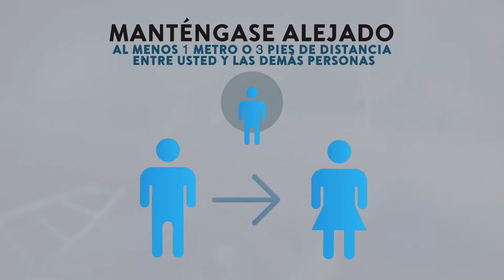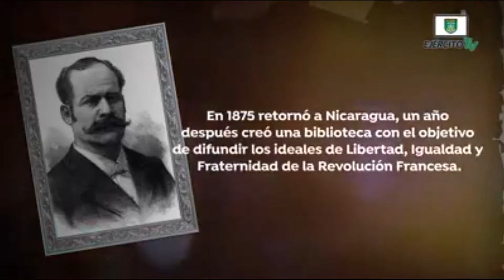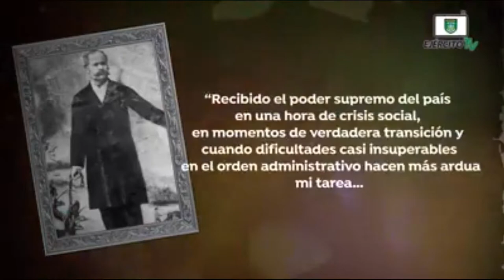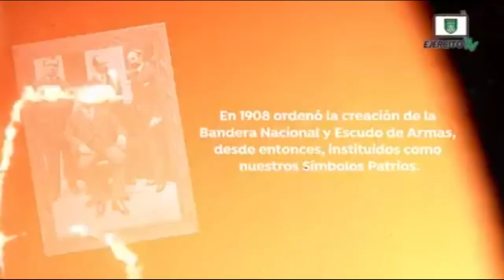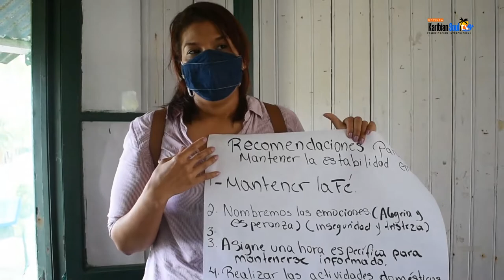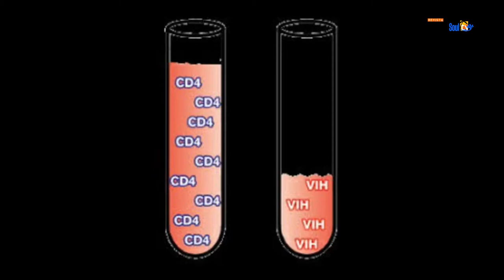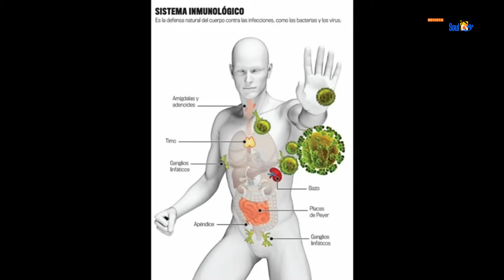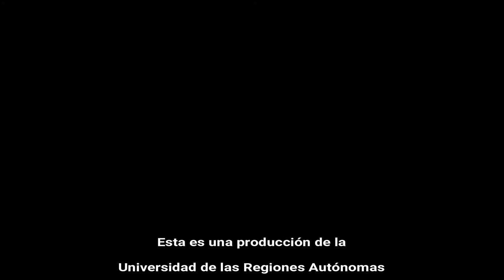Karibian Soul Tv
En esta nueva edición, continuamos llevandote mensajes sobre la prevención del Covid19, así como notas y reportajes espaciales. En esta ocación conoce sobre los mitos que guarda la piedra del Pool en Bluefields, de igual manera entérate del proyecto de la carretera que une a Mulukukú con Siuna en el Caribe Norte.
También te invitamos a saber más de las acciones que realiza la universidad comunitaria intercultural desde sus cuatros recintos y extensiones universitarias, entrando a nuestro sitio web

Conoce sobre la edición de la Revista especializada en Comunicación Intercultural URACCAN al día, donde podrás leer datos sobre los procesos emblemáticos que impulsa la universidad para el fortalecimiento de la Autonomía Regional y la Vida Estudiantil en URACCAN, entra al siguiente enlace e informate un poco más: